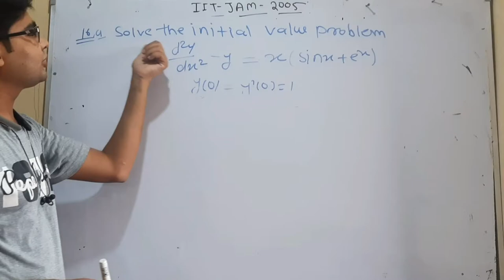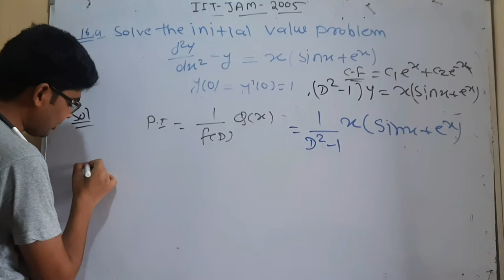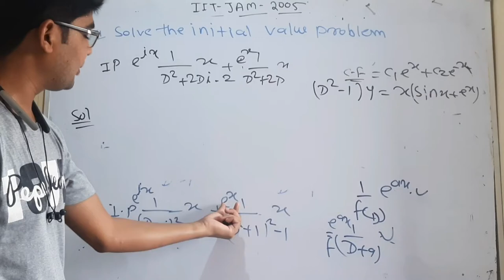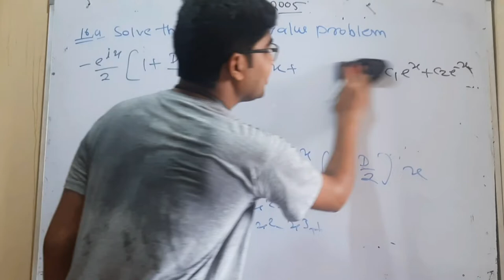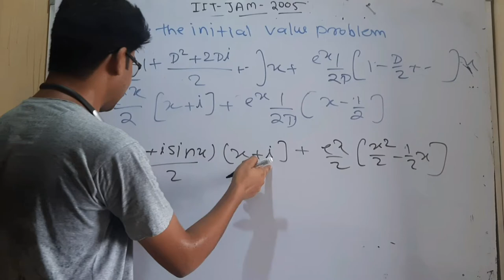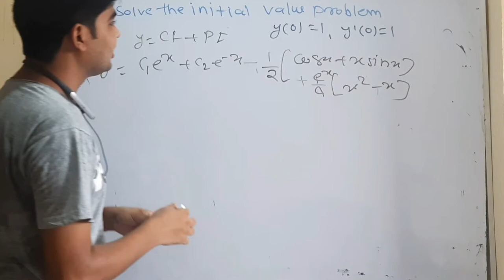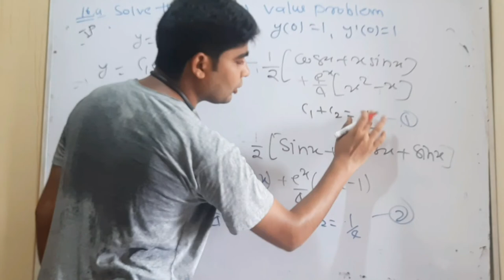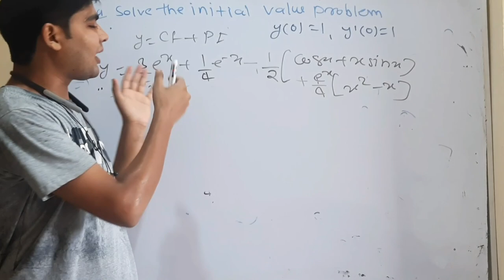important question for CUCET Msc mathematics entrance paper by hitesh meena question no 16 a